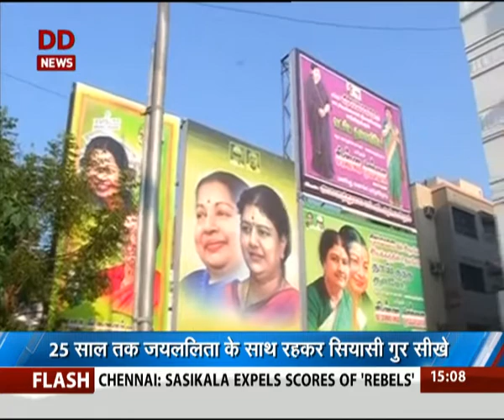शशिकला का सियासी सफर